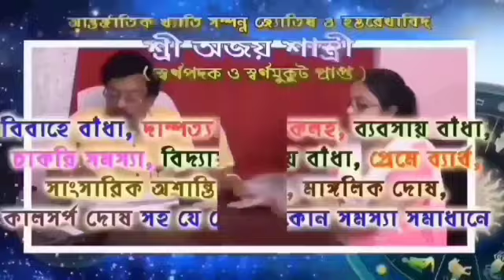আরামবাগ বাসস্ট্যান্ডে বাসের ব্যাটারি ব্লাস্ট করে গুরুতর আহত এক